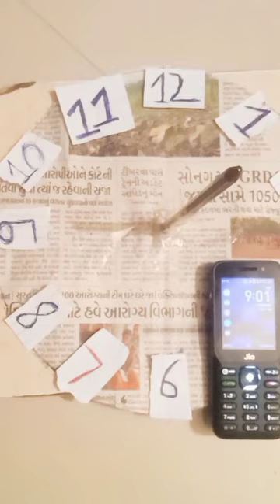Sun clock jugad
making a clock which show time with the help of sun light
sun dail clock at home
making a ancient clock at home